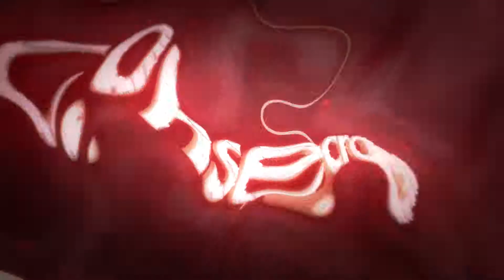Let's Play FALLOUT 4 #97 | Allgemeine Überreiztheit im Commonwealth? | 1080p @ 60 FPS